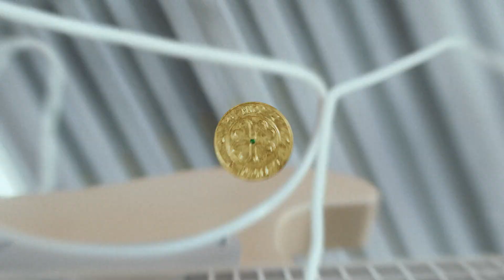RIIZE 라이즈 'Lucky' MV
RIIZE The 1st Japan Single 'Lucky' is out!

Single 'Lucky' Physical Release 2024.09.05 (KST/JST)

[Tracklist]

01 Lucky

02 Be My Next

03 Same Key